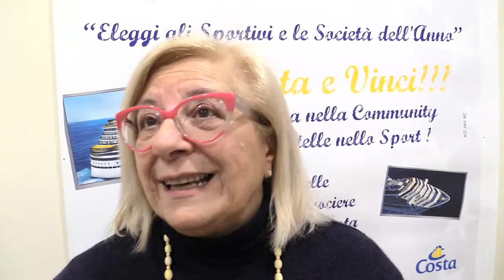La Vetrina delle Stelle: Atletica Cogoleto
Mariella Giustolini, dirigente Atletica Cogoleto, racconta in occasione dell'Open Day di stellenellosport presso Villa Montallegro perché votare la sua società